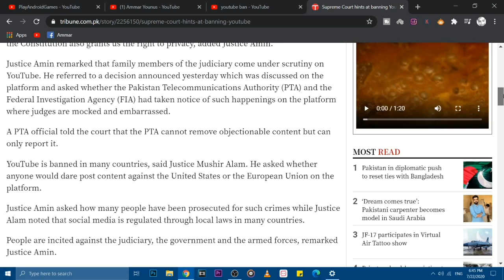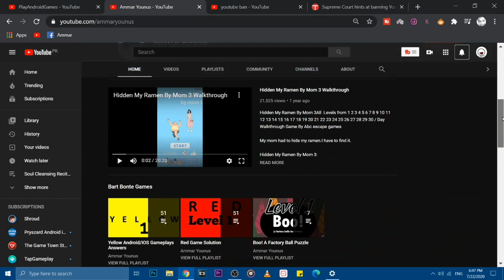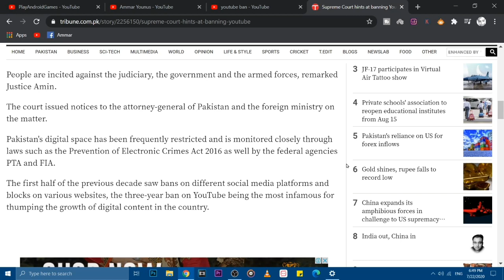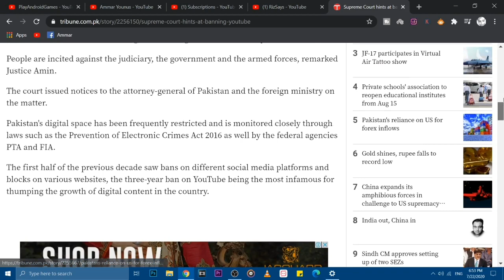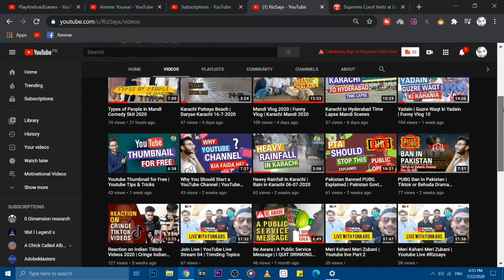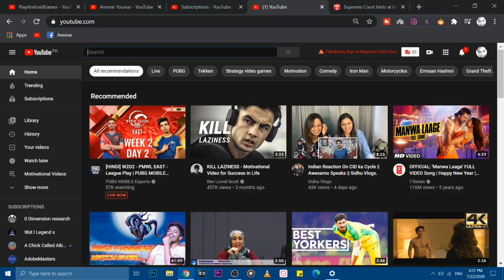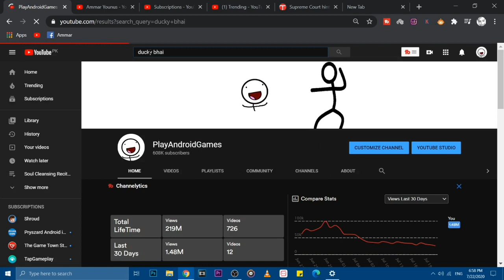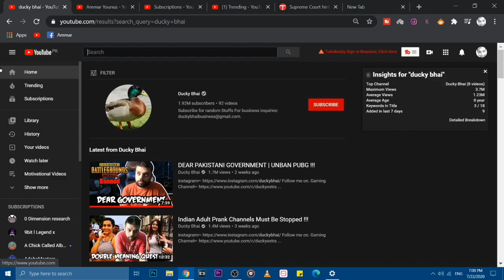Youtube Ban In Pakistan! My Thoughts.....................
Supreme Court hints at banning YouTube, this is disappointing. I can only request humble to the officials to look deeply before  putting a ban in Pakistan as it would hurt YouTube Community as well as our efforts which we put throughout our working years on youtube.